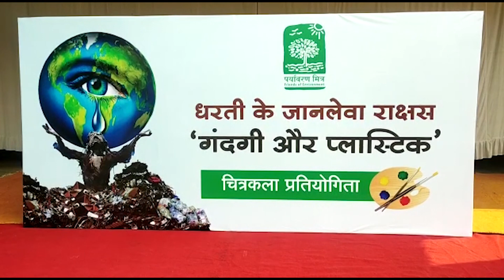‘गंदगी और प्लास्टिक’ विषय पर चित्रकला प्रतियोगिता का आयोजन किया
SKH NEWS, PRASHANT VASHISHTHA